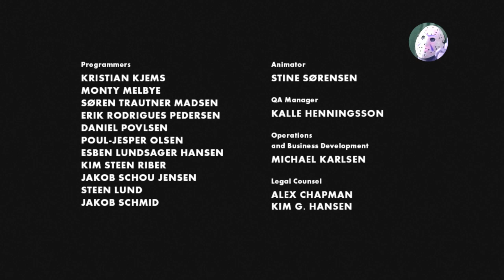Limbo - Final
Depois de uns 6, 7 meses... Kkkk Resolvemos trazer o final do jogo! O principal motivo além desse jogo ser muito bom, é que vamos jogar Inside!E ambos jogos vão sair da plus.